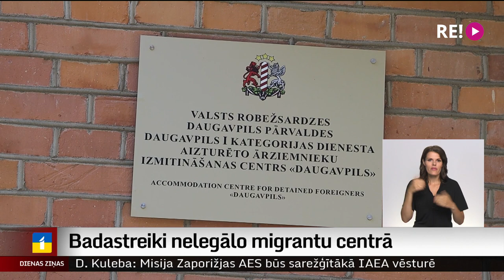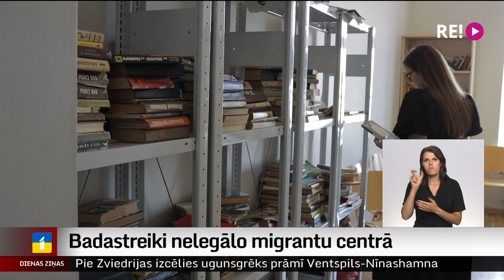Badastreiki nelegālo migrantu centrā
Daugavpils nelegālo migrantu aizturēšanas centrā tiek rīkoti badastreiki. Biedrība “Gribu palīdzēt bēgļiem” publiski paziņojusi, ka ir saņemta informācija arī par vardarbību. Centra vadība to kategoriski noliedz un norāda –  protesti mēdz būt, bet tie ir īslaicīgi un tiek kontrolēti. Protesti mēdzot būt arī centrā “Mucenieki”, taču arī tur situācija ir mierīga.